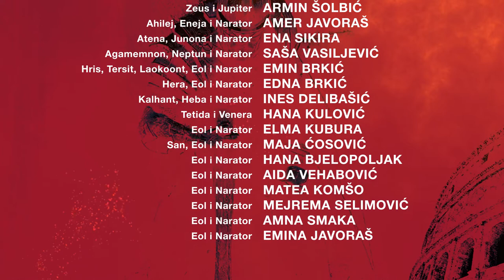Nastanak Rima (trailer) - JU KSC Kakanj, Dramski studio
Naziv predstave: „Nastanak Rima“ (nastala po motivima „Ilijade“ i „Eneide“)
sezona: 2020/2021

Autori: Homer i Publije Maron Vergilije
Produkcija: JU „Kulturno – sportski centar“ Kakanj, Dramski studio
Pokorovitelj: Općina Kakanj i Ministarstvo za obrazovanje, nauku, kulturu i sport ZDK
Producent: Mirza Mušija
Režija: Mirza Bajramović
Scenografija: Kolektiv
Koreografija: Kolektiv
Kostimi: UŽOK „Kakanj“
Scensko svjetlo: Mahir Fejzović
Izbor muzike: Kolektiv
Ton: Mirza Bajramović
Dizajn plakata i afiše: Almir Mušanović
PR i marketing: Nerma Alagić.

U predstavi igraju:
• Armin Šolbić, uloge: Zeus i Jupiter,
• Amer Javoraš, uloge: Ahilej, Eneja i Narator,
• Ena Sikira, uloge: Atena, Junona i Narator,
• Saša Vasiljević, uloge: Agamemnon, Neptun i Narator,
• Emin Brkić, uloge: Hris, Tersit, Laokoont, Eol i Narator,
• Edna Brkić, uloge: Hera, Eol i Narator,
• Ines Delibašić, uloge: Kalhant, Heba i Narator,
• Hana Kulović, uloge: Tetida i Venera,
• Elma Kubura, uloge: Eol i Narator,
• Maja Ćosović, uloge: San, Eol i Narator,
• Hana Bjelopoljak, uloge: Eol i Narator,
• Aida Vehabović, uloge: Eol i Narator,
• Matea Komšo, uloge: Eol i Narator,
• Mejrema Selimović, uloge: Eol i Narator,
• Amna Smaka, uloge: Eol i Narator,
• Emina Javoraš, uloge: Eol i Narator.

Soundtrack:
God of War 3 - Kratos vs Zeus Theme (Extended)